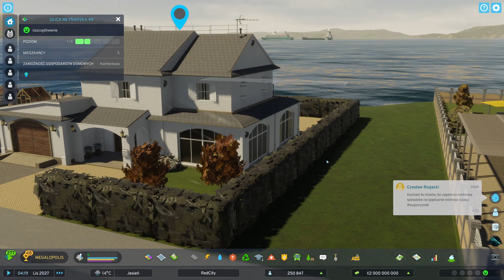Cities Skylines 2 PL #69 | Strefa nabrzeża lubi tylko jeden model domu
Witajcie w Cities: Skylines 2, czyli drugiej części najpopularniejszego city buildera na świecie, w którym budujemy miasto od podstaw i przekształcamy je w kwitnącą metropolię. Według twórców dostajemy grę z przyszłością o większej zawartości i lepszej jakości, czy na pewno? Przekonajmy się wspólnie!

- be quiet! DARK POWER 13 1000W 80 Plus Titanium ATX 3.0
- be quiet! Silent Base 802 Window Czarna

*Są to linki prowizyjne, kupując z nich, wspierasz moją twórczość.